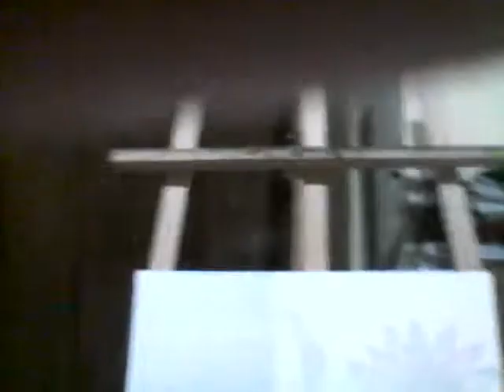Maniguin Island, Culasi Antique, Acrylic Painting No. 1 l LIVE l By Hilario Mancao Jr.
The Maniguin Island Lighthouse is a lighthouse that marks the Cuyo East Passage, a main shipping route south into the Sulu Sea. The island, also known as Maningning Island or Hammerhead Island, is located 42.6 km (26.5 miles) off of the coast of Culasi, Antique in the Philippines.
Dimension: 16x26 inches
Colors: Emerald green, Lemon yellow, Primary blue, Brown, Black and Titanium white